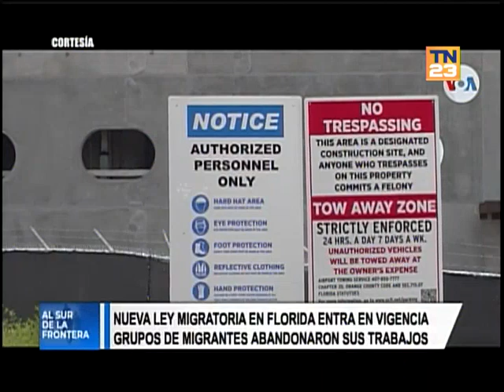¿Qué es la ley 1718?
Este 1 de julio entró en vigor la ley 1718, pero ¿qué es y por qué es tan temida por los migrantes?